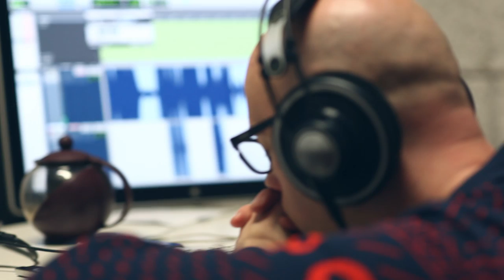Petruska András - Metropolita EPK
Petruska András - Metropolita Electronic Press Kit

Lemezmegjelenés: 2014. március 31.

Videót készítette: Böszörményi Péter

A dalokat Petruska András és Babarci Bulcsú írta.
Producer: Petruska András
A felvételeket Schram Dávid és Válik László készítette a Dürer Stúdióban, az LV Stúdióban, valamint a Tom-Tom Stúdióban.
A keverést és a masterelést Schram Dávid végezte a Dürer Stúdióban.

Közreműködők: Grósz Arthur, Markos Miklós, Sebestyén Áron, Szokolay Dongó Balázs, Takáts Eszter, Temesvári Bence, Unger Balázs

Grafika: Babarci Bulcsú